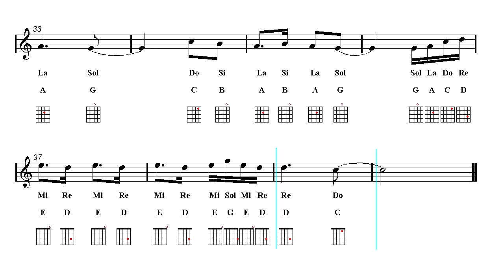Acoustic Guitar Notes Tutorial - See You Again - Fast & Furious 7 (Sheet music)